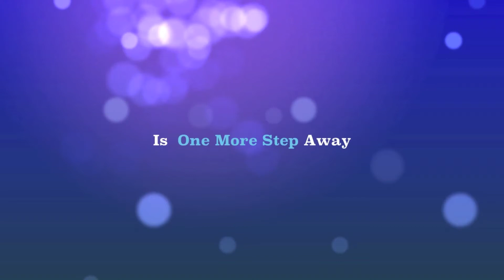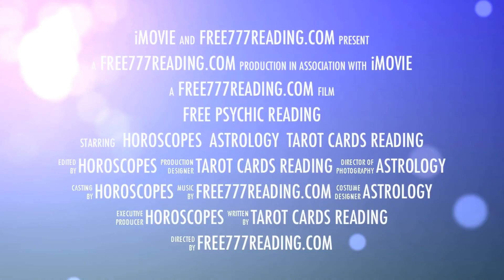038 New York Psychic Email Readings